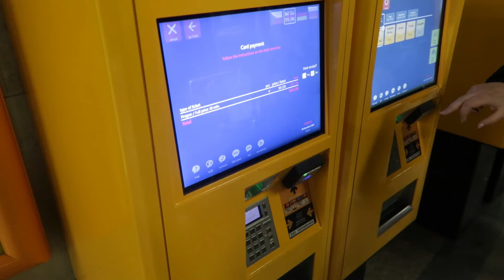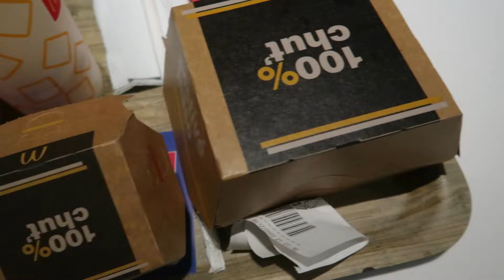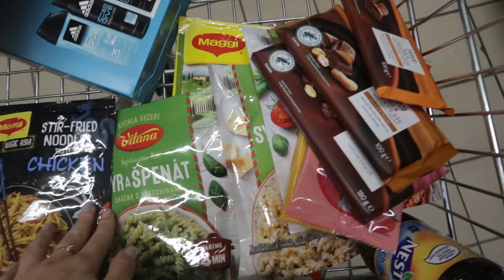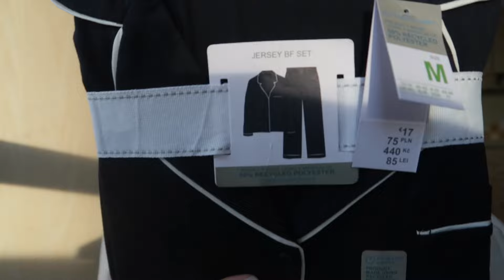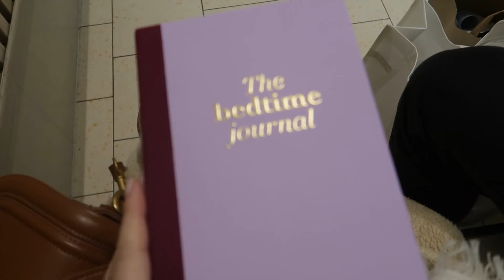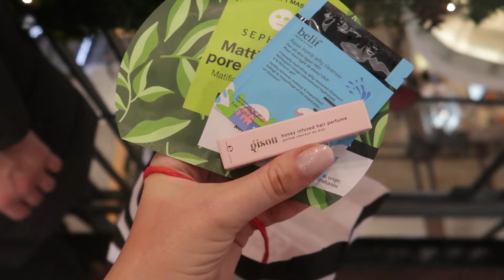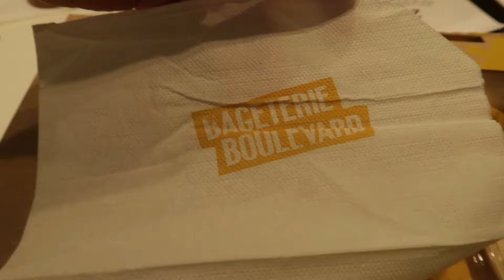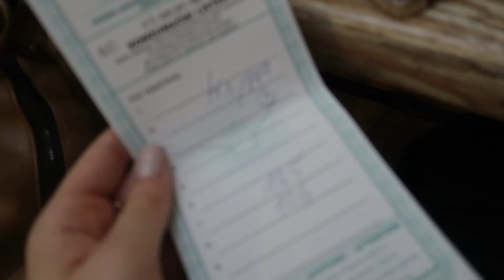Prag vlog + haul (doček)🇨🇿🛍️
Ćaos,

Danas sa vama delim kako nam je bilo u Pragu za Novu godinu. Agencija sa kojom smo išli je Argus i hotel u kom smo bili je Eden.

Nadam se da uživate.

Najčešća pitanja:
Koliko imam godina?
- 28

Na kom sam fakultetu?
-Ekonomski faultet Univerziteta u Beogradu

Koji program koristim za editovanje videa?

Sve proizvode iz videa sam sama kupila osim ako nisam naglasila da su poslati od strane nekog brenda.